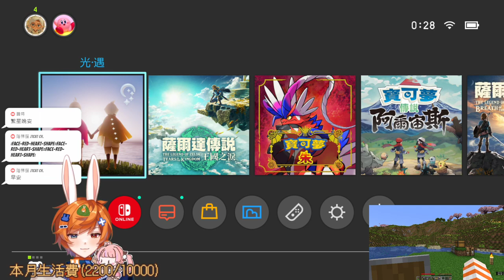【繁星】Minecraft 櫻花樹 2023 6 9